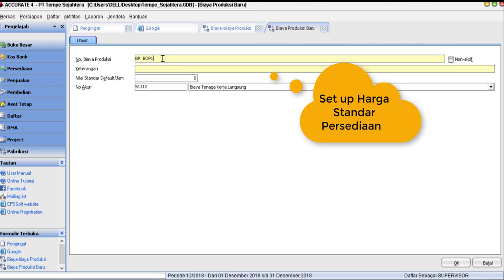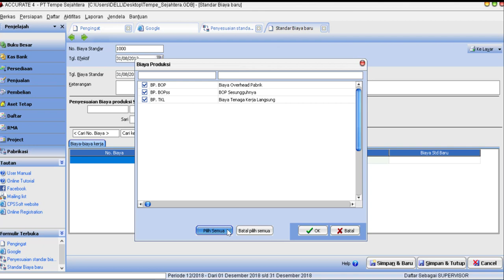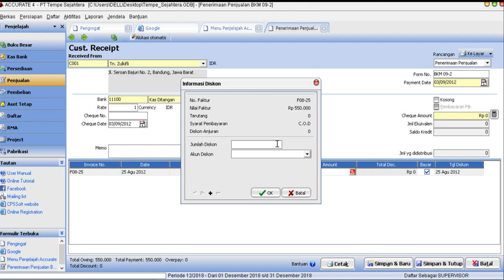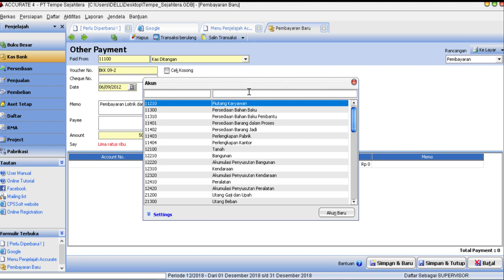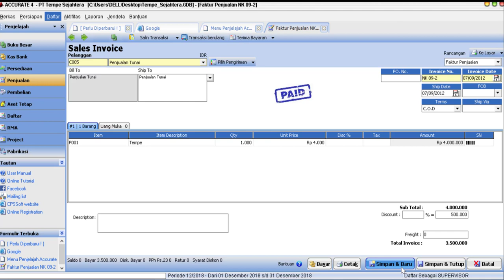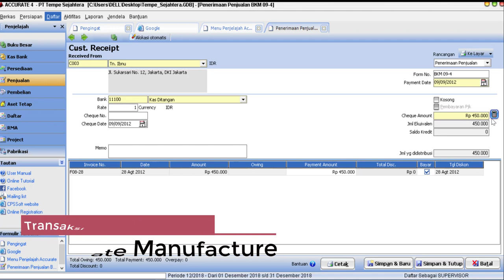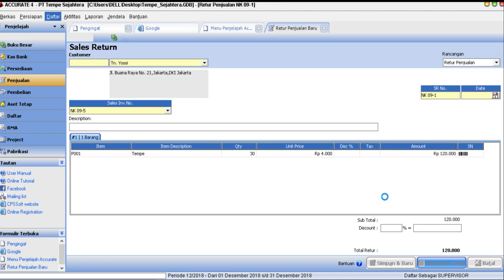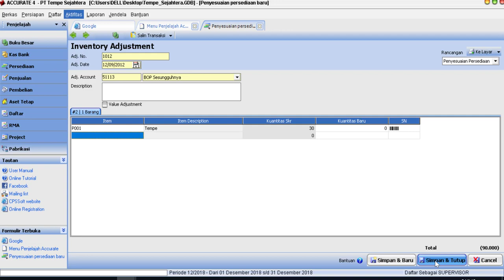Accurate Manufaktur_Transaksi_Tempe Sejahtera Part1